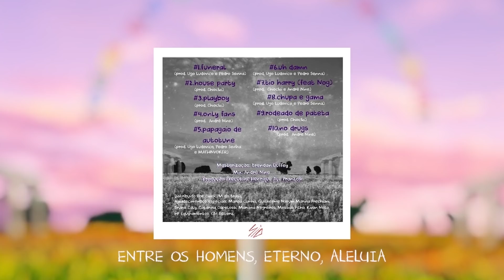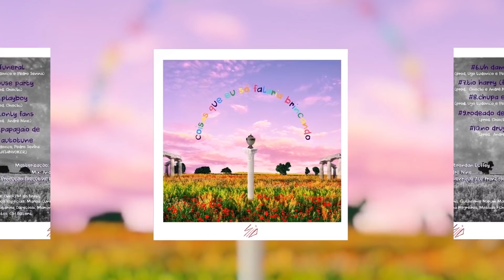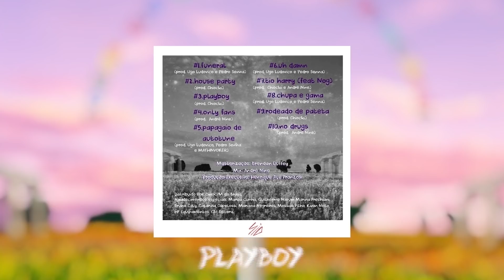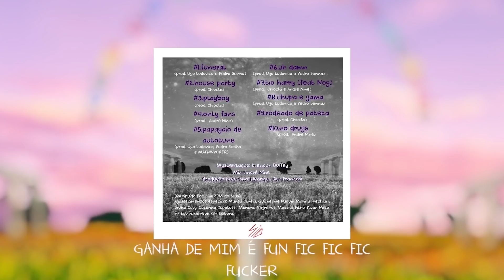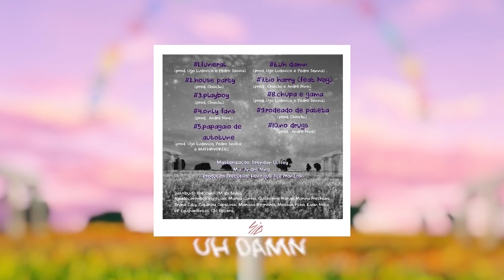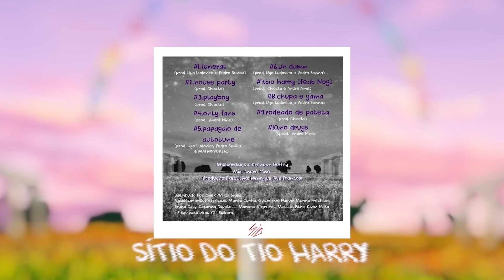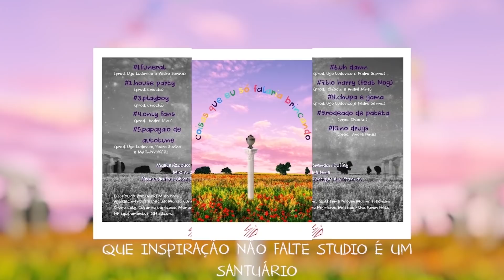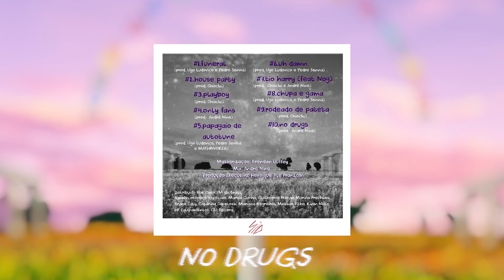Mc Sid - Coisas que eu só falaria brincando (Lyric Disco Completo + Bônus Track)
Disco coisas que eu só falaria brincando completo! Com todas as faixas que tiveram videoclipes e a faixa bônus, Chupa e Gama. Até então não disponibilizada em nosso Canal Oficial do Youtube.

Tempo das Músicas:

01 - Funeral: 00:00

02 - House Party: 3:55

03 - Playboy:  7:18

04 - Only Fans: 11:00

05 - Papagaio de Autotune: 13:18

06 - Uh Damn: 17:20

07 - Sítio do Tio Harry: 20:23

08 - Chupa e Gama: 25:15

09 - Rodeado de Pateta: 27:42

10 - No Drugs: 29:45

Esperamos que tenham apreciado o Disco mais importante da carreira do Mc Sid até agora! Em Breve novos lançamentos.

Ficha Técnica Disco:

Coisas que eu só falaria Brincando:

Produtores:
Produtor Executivo: Henrique Franzosi
Produtor Musical: André Nine
Produtor Musical: Ugo Ludovico
Produtor Musical: Pedro Senna
Produtor Musical: MathInvoker
Produtor Musical: Chiocki
Engenheiro de Gravação: André Nine
Engenheiro de Mixagem: André Nine
Engenheiro de Masterização: Brendon Duffey
Compositores: Lucas Luan Queiroz Alves da Cunha (Sid), André Nine, Ugo Pereira
Fonseca (Ugo Ludovico), Pedro de Henrique Oliveira Senna (Pedro Senna), Rodrigo
Chiocki (Chiocki)
Diretora de Arte: Marina Frechiani
Lyric Art: Raquel Mergener
Imprensa/Relações públicas Disco: Mariana Negreiros
Gravadora: Bendita Gravadora/OneRpm